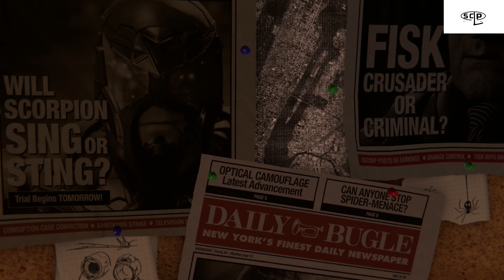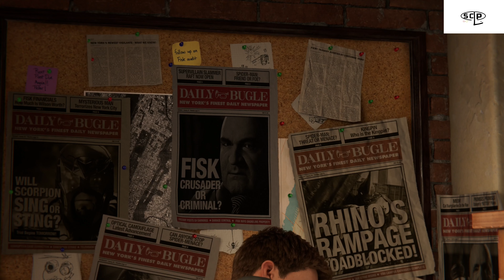Marvels Spider-Man - Remastered - PS5 - Casual Playthrough Gameplay - Part 1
The journey begins for peter as we get a chance to swing through the city of New York. There's much to see and much to do. Let's get started shall we?